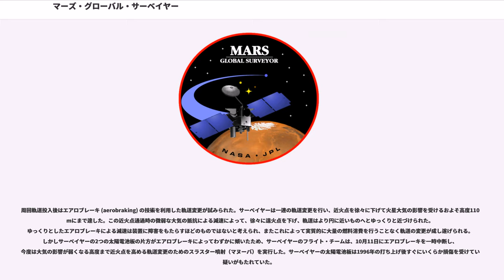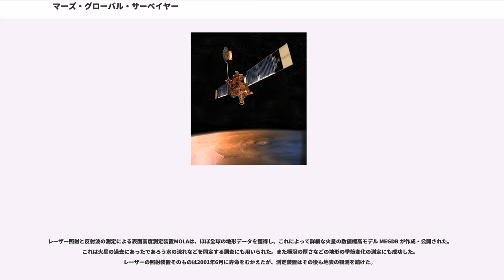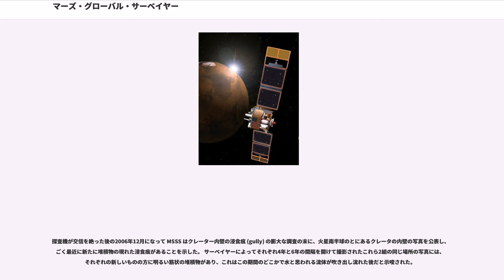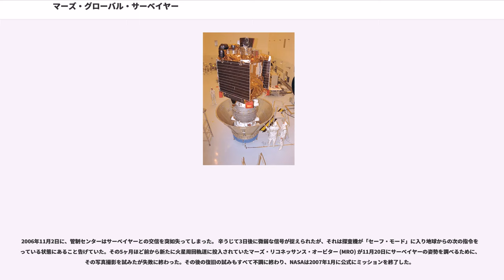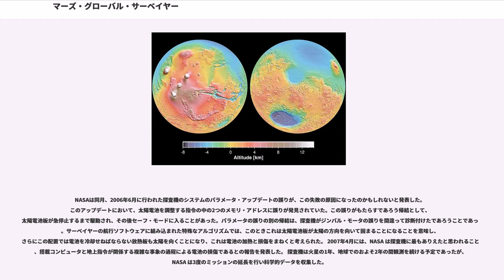マーズ・グローバル・サーベイヤー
マーズ・グローバル・サーベイヤー (Mars Global Surveyor, MGS) は、アメリカ航空宇宙局 (NASA) ジェット推進研究所 (JPL) の無人火星探査計画、またはその火星探査機の名称である。 名前は「火星全球の測量者」の意味をもち、探査機はその名の通り極軌道上からの写真撮影や高度測定による火星の詳細な地図作成などを行い、惑星科学だけでなく後の探査計画にも関わる情報を提供した。マーズ・グローバル・サーベイヤー（以下、サーベイヤー）は、同時期に打ち上げられ軟着陸を行ったマーズ・パスファインダーと対になって、アメリカが 20年ぶりに再開した火星探査計画の最初のものとなった。サーベイヤーの初期ミッションは2001年1月に完了し、その後も延長ミッションを続けたが、3度目の延長ミッション中の2006年11月に通信を絶ったため翌年ミッションは終了した。

コロラド州デンバーにあるロッキード・マーティン・アストロノーティクス社 (Lockheed Martin Astronautics) で組み上げられたサーベイヤー探査機は、直方体型の胴体からそれぞれ反対側に向かった2つの翼のような太陽電池板がのびた形状をしていた。打ち上げ時に燃料を満載した状態での探査機の質量は1060キログラムであった。その質量の大部分をになう中心の直方体のモジュールは実際には互いに接した2つの直方体のモジュールからなっており、その一方の機器モジュール (equipment module) と呼ばれたものには探査機の電子機器、観測装置、コンピュータ () が搭載されていた。他方のモジュールは推進モジュール (propulsion module) と呼ばれ、サーベイヤーのロケット・エンジンや燃料タンクを抱えていた。

サーベイヤーには科学的観測のために5つの装置が搭載されていた。

この他、サーベイヤーは通信衛星としての役割りも担っていた。2004年に2機が火星表面に着陸しそれぞれ探査車（ローバー）を投入したマーズ・エクスプロレーション・ローバー (MER) は探査車と地球との通信のためにサーベイヤーを中継していた。

サーベイヤーはフロリダのケープカナベラル空軍基地から、デルタIIロケットによって1996年11月7日に打ち上げられた。およそ7億5千万km、300日間の旅ののち、1997年9月11日に火星に到達した。到着時に主ロケットエンジンを22分間噴射して減速し、惑星間軌道から45時間周期の火星周回軌道へと投入された。このときの軌道はまだ、「近火点」(periareion) すなわち火星に最も近い点で地表高度262km、「遠火点」(apoareion, 火星から最も遠い点) で54,026kmの非常に長い楕円軌道であった。

周回軌道投入後はエアロブレーキ (aerobraking) の技術を利用した軌道変更が試みられた。サーベイヤーは一連の軌道変更を行い、近火点を徐々に下げて火星大気の影響を受けるおよそ高度110kmにまで達した。この近火点通過時の微弱な大気の抵抗による減速によって、徐々に遠火点を下げ、軌道はより円に近いものへとゆっくりと近づけられた。ゆっくりとしたエアロブレーキによる減速は装置に障害をもたらすほどのものではないと考えられ、またこれによって実質的に大量の燃料消費を行うことなく軌道の変更が成し遂げられる。しかしサーベイヤーの2つの太陽電池板の片方がエアロブレーキによってわずかに傾いたため、サーベイヤーのフライト・チームは、10月11日にエアロブレーキを一時中断し、今度は大気の影響が弱くなる高度まで近火点を高める軌道変更のためのスラスター噴射（マヌーバ）を実行した。サーベイヤーの太陽電池板は1996年の打ち上げ後すぐにいくらか損傷を受けていた疑いがもたれていた。

元々の計画よりもゆっくりとしたペースでエアロブレーキが行われるならば問題ないとフライト・チームが結論を下した11月7日に再びエアロブレーキによる軌道変更が再開された。新しい計画では、エアロブレーキは元の計画よりも 10 km 高い近火点120kmの平均高度で行われ、これは探査機が受ける大気の抵抗の66%の減少をもたらした。この6ヶ月の間、エアロブレーキによって軌道周期は12時間から6時間へと減少された。1998年の5月から11月にかけてエアロブレーキは再び中断された。これはエアロブレーキによる軌...